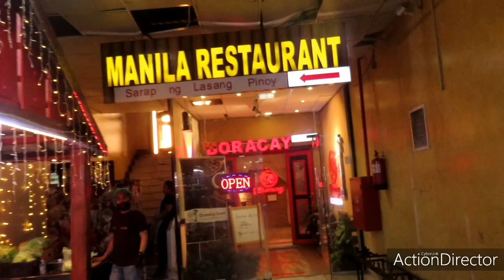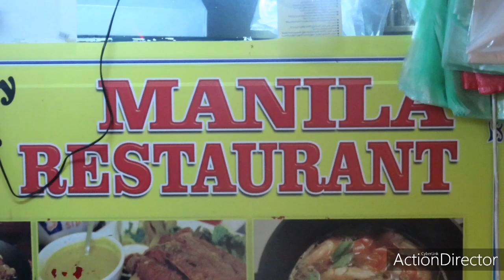Current situation of jeddah KSA Part II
Sana tulou tuloy napo eto para back to normal na lahat mg ating buhay. Basta panalangin lang tau sa MAkapangyarihang dyos na nag iisa para mailayo sa anumang panganib o mga sakit. God bless us all heal the world almighty god.